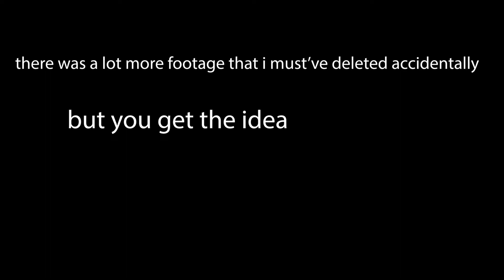something i did a lot in 2018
feel free to click out if you want
it's not a very good  video